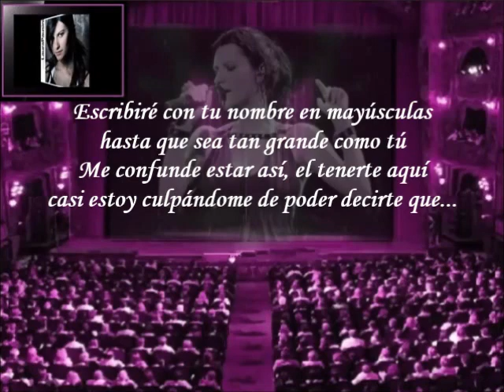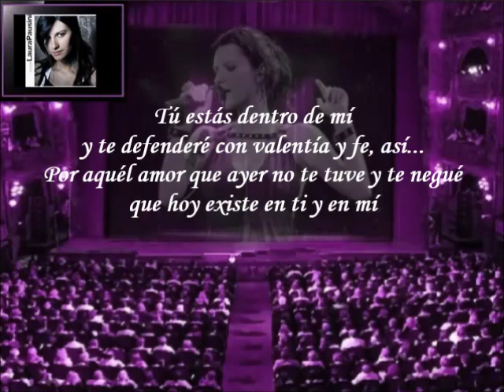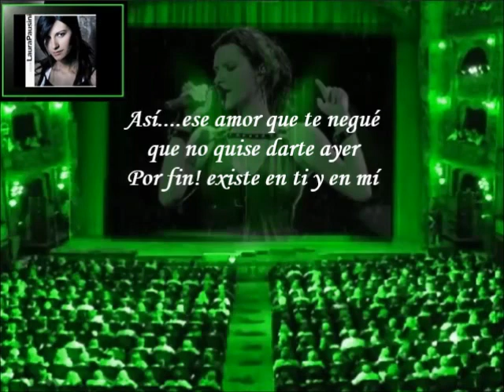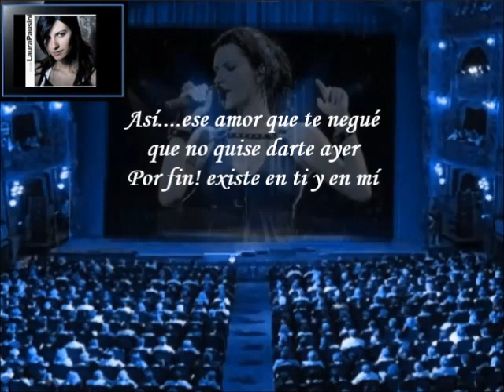Laura Pausini - Tu Nombre En Mayúsculas (Letra)